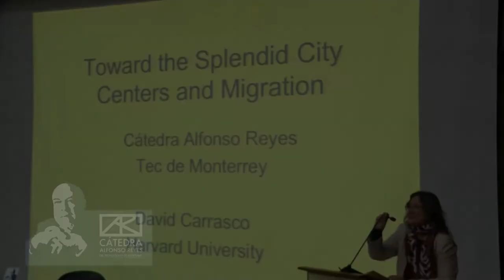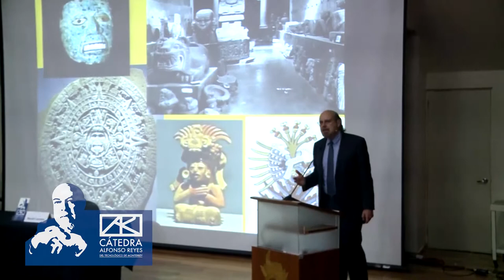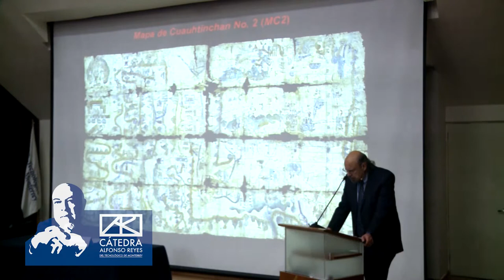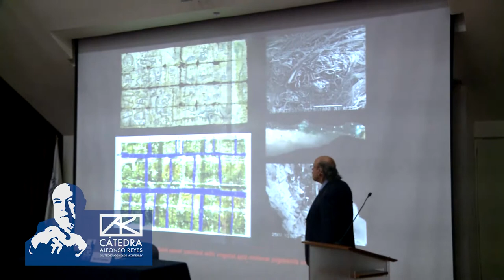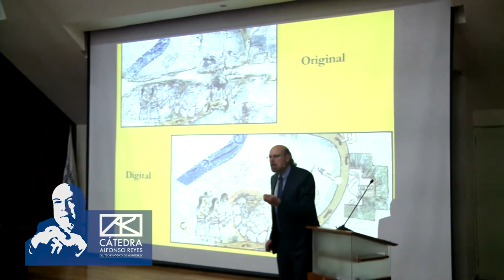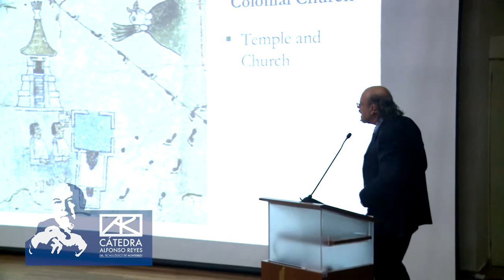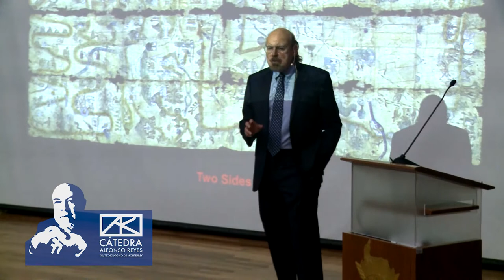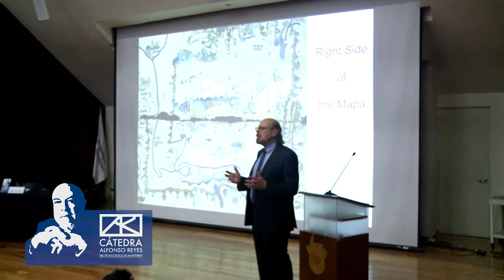DAVID CARRASCO- Ciudad y migración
La Cátedra Alfonso Reyes te invita a disfrutar de la conferencia magistral:
CIUDAD Y MIGRACIÓN.
Impartida por  David Carrasco el jueves 21 de marzo de 2019.
Auditorio de medios y cultura digital,
Edificio biotecnología
Campus Monterrey